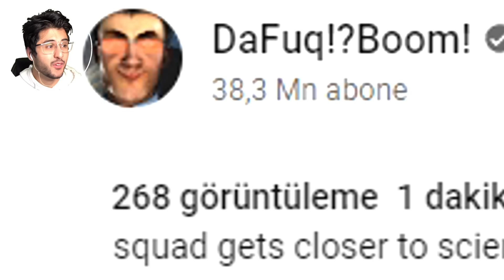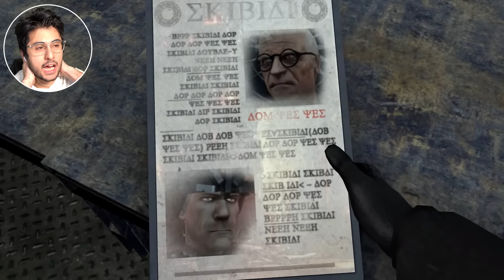Skibidi Toilet Bölüm 70 (part 2)